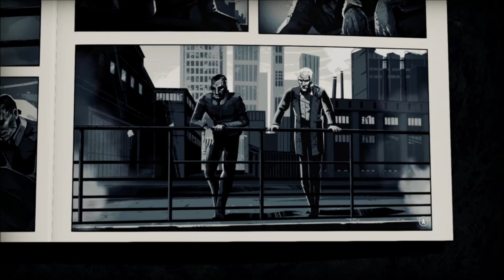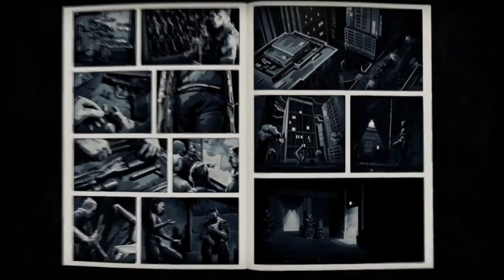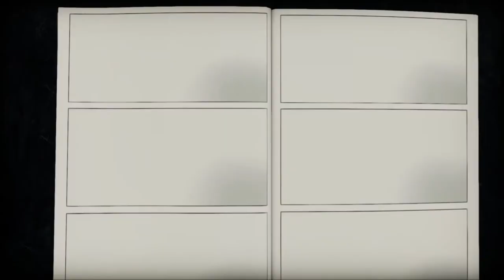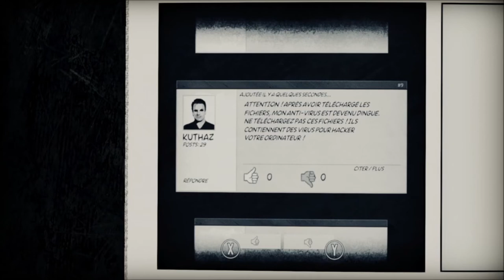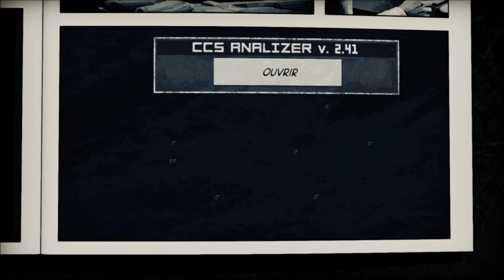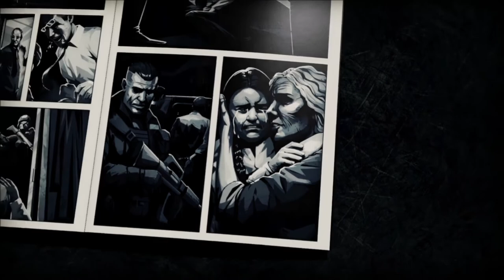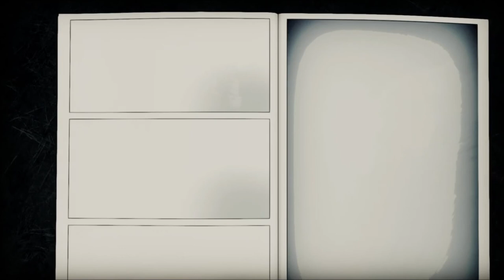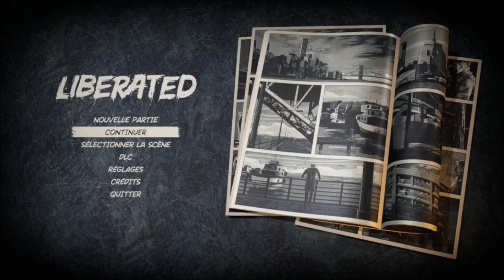[FR/Live] Liberated épisode 2 : La BD dont vous êtes le héro ou pas .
Voici le deuxième épisode du live sur le jeu Liberated .